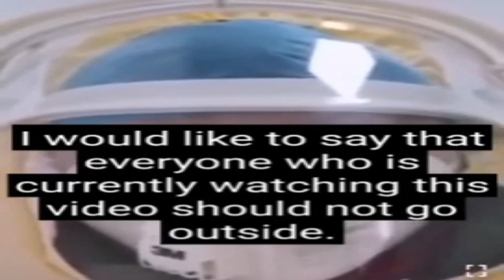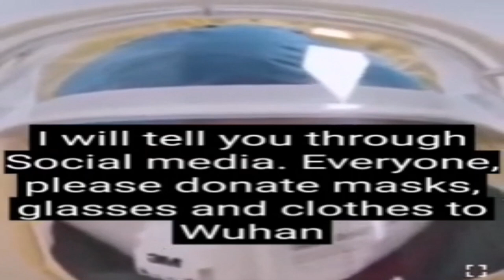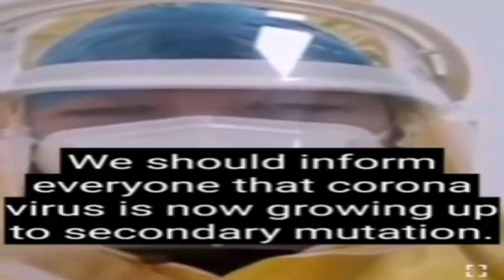Wuhan Nurse Reveals the Truth of the Coronavirus Updated English Subtitle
If you like the type of video we upload
Thank you for supporting this small channel.

A very important video message coming directly from
 a local nurse in Wuhan, China.
As she reveals the truth about the Corona virus situation.

Note: The Nurse in the video said that 90,000 people in Wuhan “看病”, which basically means “SAW A DOCTOR” or “ CHECKED INTO THE HOSPITAL”. It doesn’t mean 90,000 people have the infection. In addition, she said it’s most likely that if a person checked into the hospital three times, that counts as 3 of those 90,000 people in the statistics. She did say though that the lady was very right to tell people to stay at home. If you go to the hospital to see if you’re infected, you can very possibly get infected just by going to the hospital even if you were fine beforehand.
 Please LIKE AND this so more people can see the correct translation.

                         Just really want to help spreading and sharing
                         this very important video.